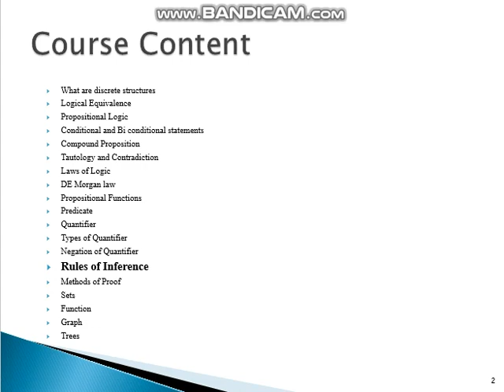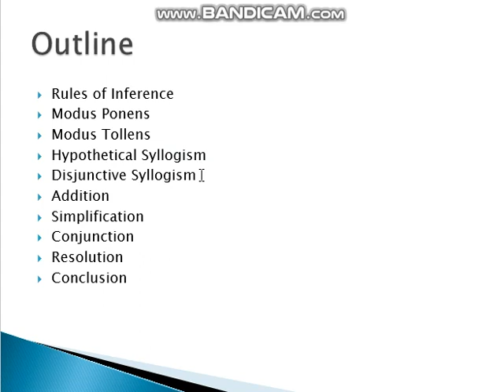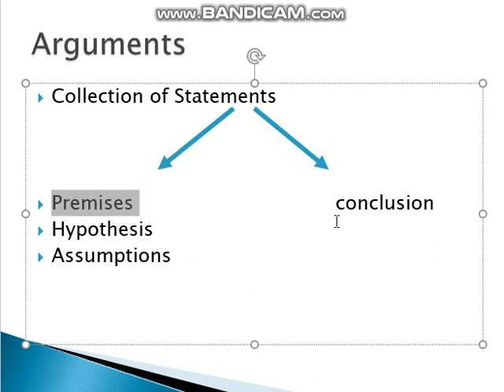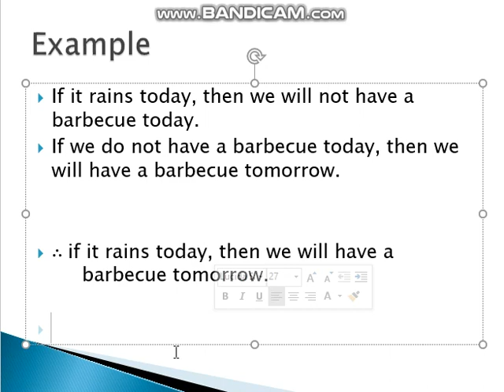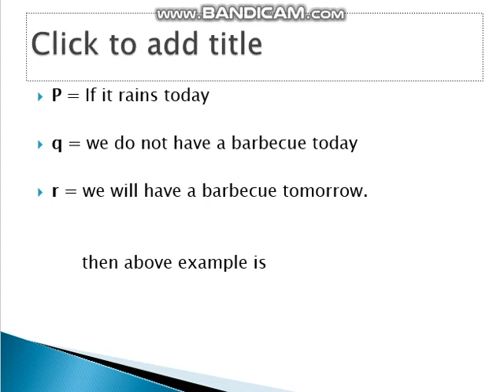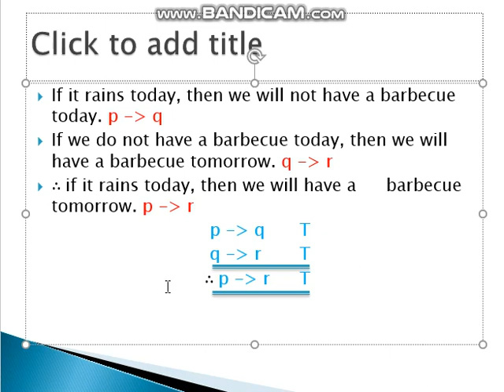rules of inference part 1